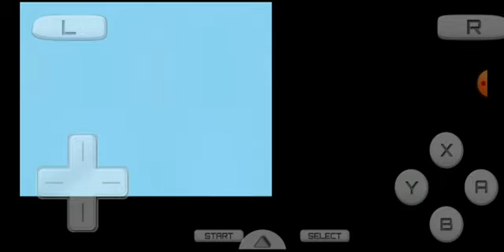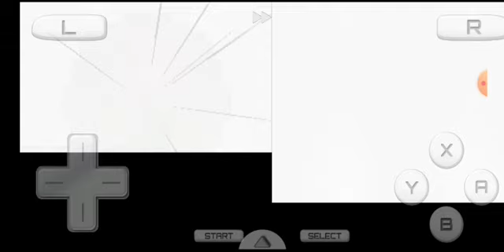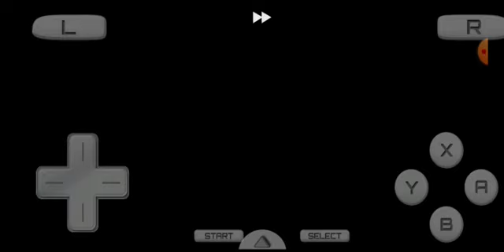Skuntank is a tank|Pokemon Platinum ep5